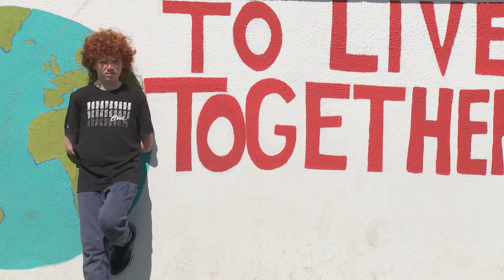6th Class Seanachaí Project GETNS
As part of the National Commemoration of the Centenary of the 1916 Rising, 6th Class took part in a series of storytelling workshops sponsored by Laureate na nÓg and conducted by poet Nell Regan. This is a video of the project.